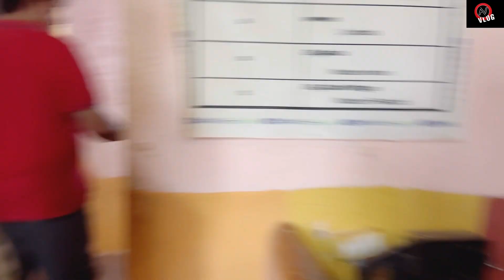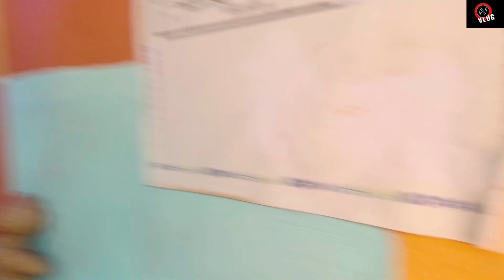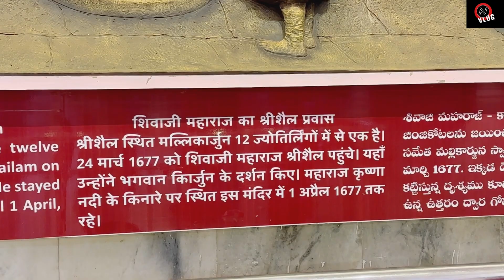Bandaroo se ghire hum..